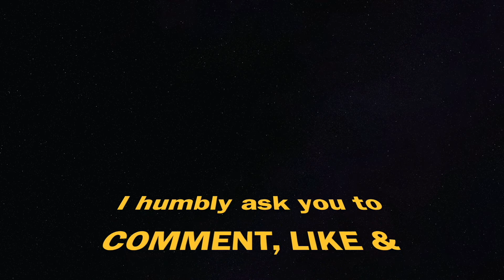Challenge Accepted: The Power of Making Your Move Instantly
This video "Why you must approach her Immediately! The Power of Taking Action" breaks down exactly why we should go for what we want as soon as possible and exactly how to do it. It will also articulate why making a habit of approaching and actively doing what it takes to get what you want without over thinking is so important and will help you in so many other aspects in your life. The power of taking action is huge and will benefit you over and over again. Now go approach your best life immediately!

Love & Light

For a chance to have 1 on 1 Coaching with me, in the Exclusive "Get the Force, Life Hack Course".